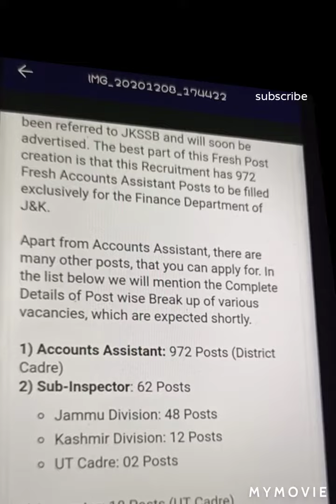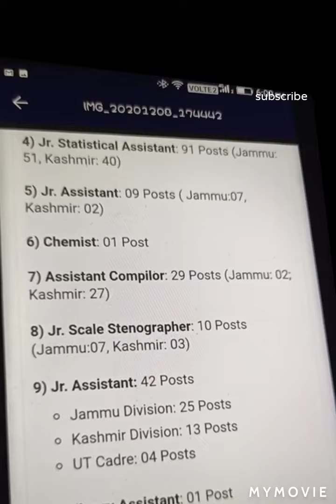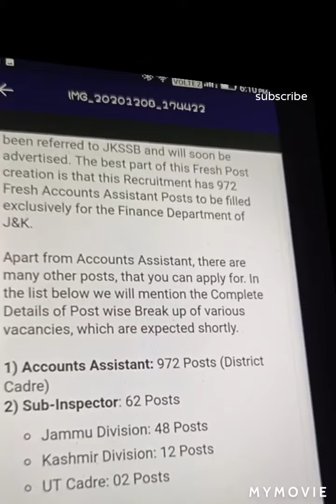ACCOUNT ASSISTANT 972 POSTS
Good news .slow and study win the race